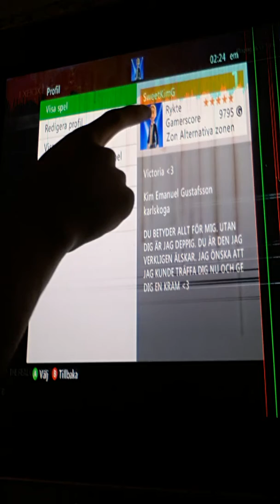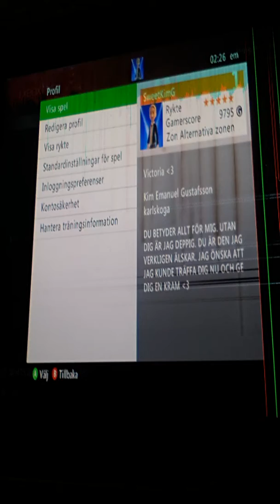cod ghosts HACKER!